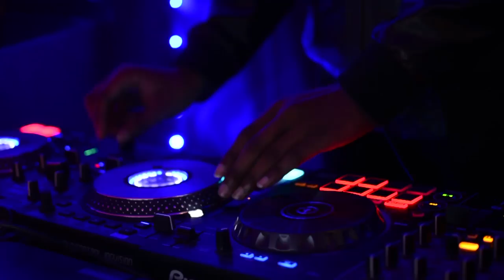Godwin-Hrishi feat. Jose Jayant - Naya Saal [Official Music Video]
We from ranchi wish you a happy new year.
Let 2021 be the best year of your life. Enjoy the video :)

Music Producer: Jose Jayant
Music Composer: Soummay Ghosh (SGAG)
Lyrics: Soummay Ghosh (SGAG)
Singer: Hrishi
Mixing: Jose Jayant
Mastering: Jose Jayant
Recording: Soummay Ghosh (SGAG) and Tarun Paul Kachhap

Video by Tarun Paul Kachhap
(Assistant Camera by Hrishi and Soummay Ghosh)